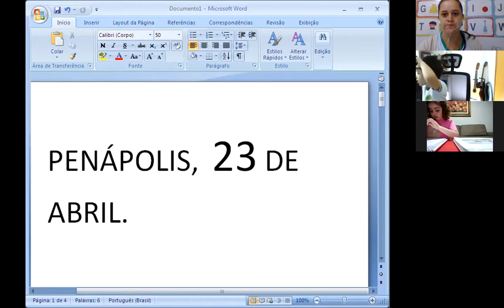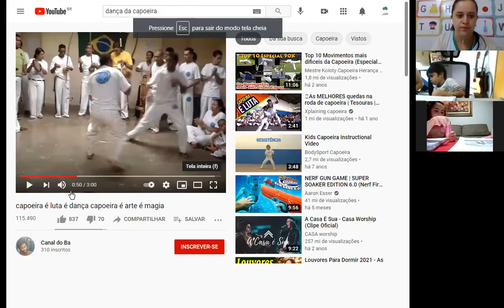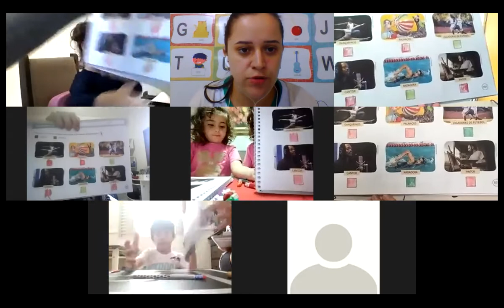Colégio Futuro- Professora Daniela- Infantil, 23/4/2021.